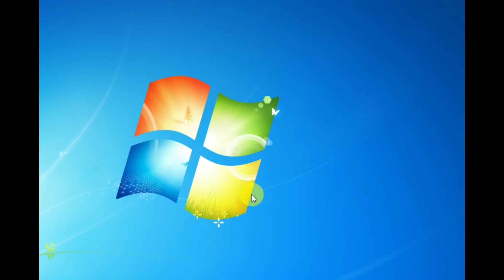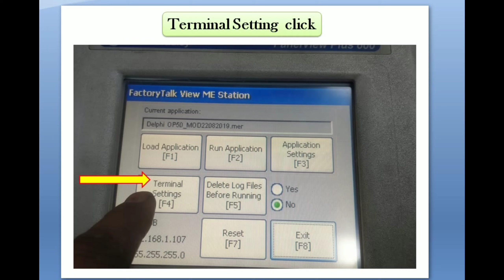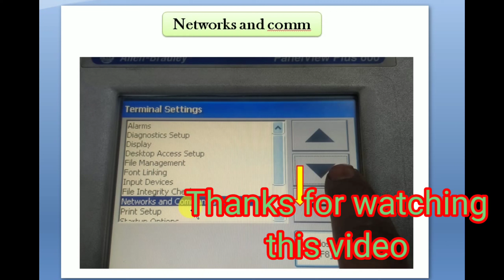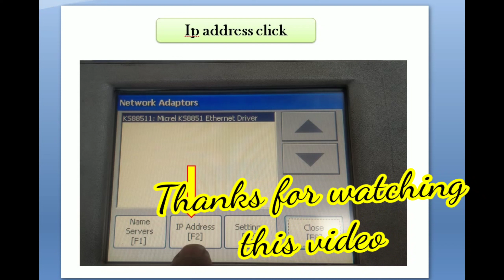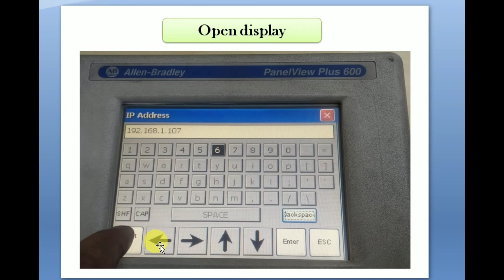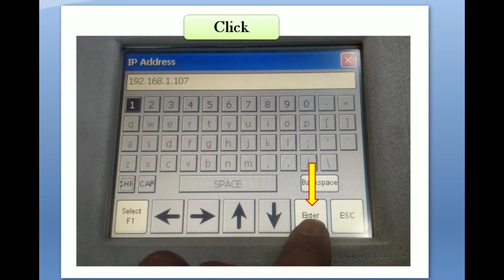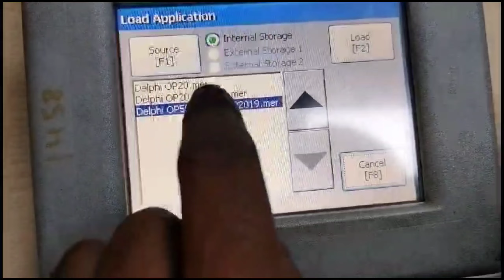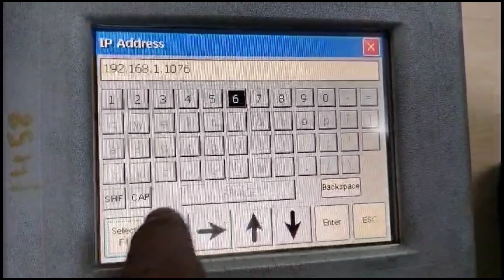How to configure ip address in Allen Bradley panel view HMI@ IP change in HMI # HMI ip change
Allen Bradley HMI ip address in panel view and ip change in this video. this channel in plc programming.cnc machine parameters and alarm detel . omron PLC Mitsubishi plc and HMI programming and rlc video all available.